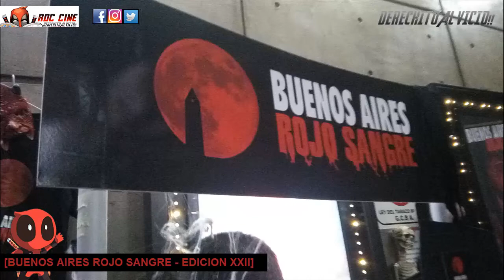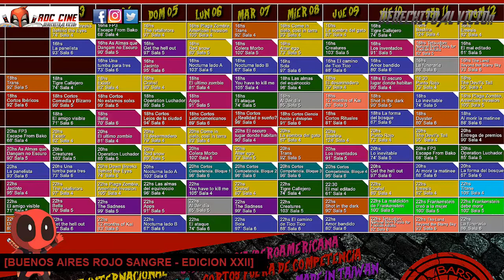[RDC] Festival Buenos Aires Rojo Sangre 2021 - No te pierdas la Edicion XXII del Multiplex Belgrano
Derechito al Vicio! Somos RDC Cine y nos encontramos en el festival Buenos Aires Rojo Sangre, en esta nueva edicion que volvio luego de una año de pandemia.

Encontraras mas cortos de patos bizarros?? Las peliculas de terror del año?? Tramas futuristas o bizarras a la par de ficciones argentinas??? Todoe sto y mas del 2 al 12 de Diciembre en las salas del complejo Multiplex de Belgrano!!

Queremos agradecer a la organizacion del Buenos Aires Rojo Sangre por permitirnos participar nuevamente en este increible evento imperdible, ya vuelto un clasico para los amantes del cine pochoclero.

Porque sino no sabresmo si ya votaste a los Premios Derechito al Vicio jajaja!! XD